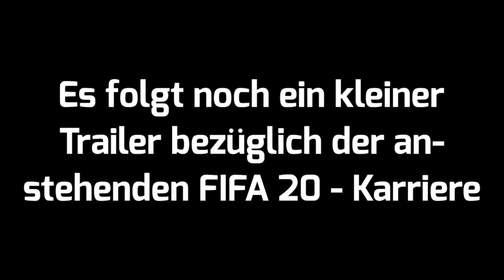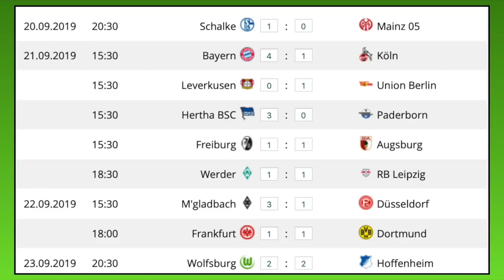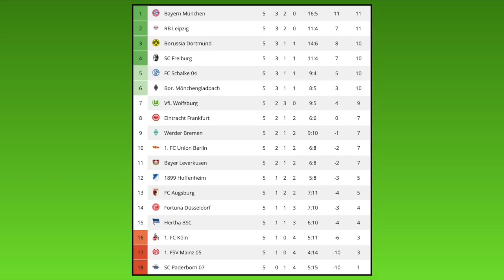FIFA 19: Spieltag 5 - Saison 19/20 l Bundesliga - Prognose l Deutsch [HD]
FC Schalke 04 - 1.FSV Mainz 05
FC Bayern München - 1.FC Köln
Bayer 04 Leverkusen - 1.FC Union Berlin
Hertha BSC - SC Paderborn
SC Freiburg - FC Augsburg
SV Werder Bremen - RB Leipzig
Borussia Mönchengladbach - Fortuna Düsseldorf
Eintracht Frankfurt - Borussia Dortmund
VfL Wolfsburg - TSG 1899 Hoffenheim

Meine CPU-Einstellungen: In dieser Reihenfolge:
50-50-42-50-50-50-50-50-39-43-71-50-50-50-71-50